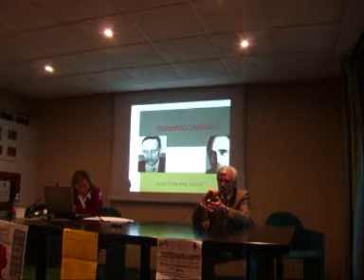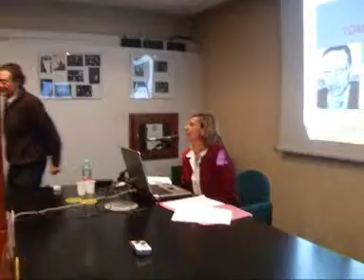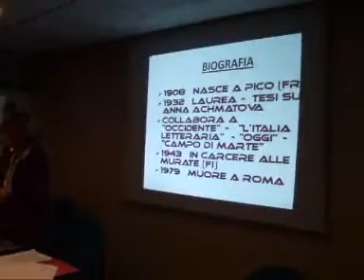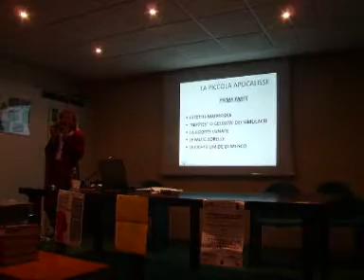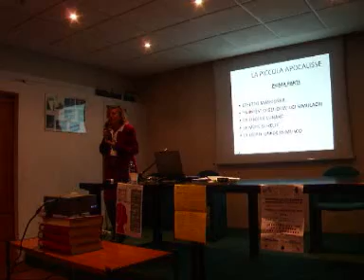Frosinone / Conferenza su Tommaso Landolfi (prima parte)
Giovedì 28 febbraio 2008, presso la biblioteca comunale di corso della Repubblica, Lucia Mancini e Marcello Carlino hanno parlato del "Dialogo dei massimi sistemi" di Tommaso Landolfi.